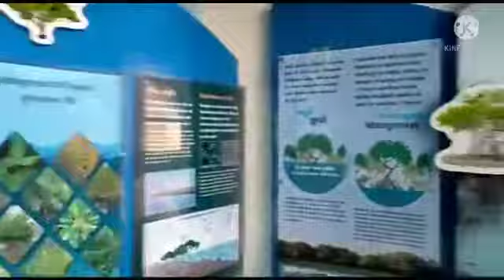Narara Marine Life Sanctuary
This video was on my visit to Narara Marine Life Sanctuary. It was incredible I recommend you to vist this place at least once. it was wonderful experience. I hope you will visit this place